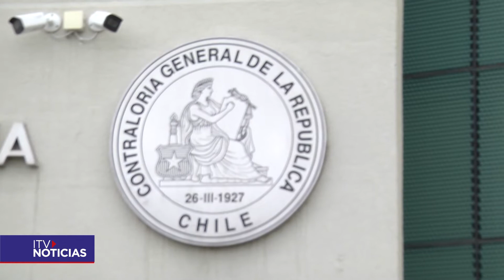CÁMARA DE LA CONSTRUCCIÓN